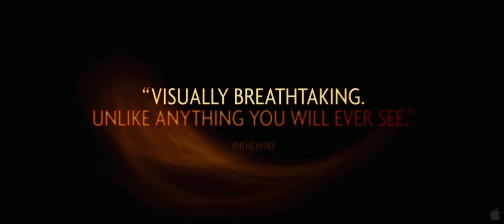Samsara Trailer 2 (2012) International Movie HD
A spiritual love-story set in the majestic landscape of Ladakh, Himalayas. Samsara is a quest; one man's struggle to find spiritual Enlightenment by renouncing the world. And one woman's struggle to keep her enlightened love and life in the world. But their destiny turns, twists and comes to a surprise ending.